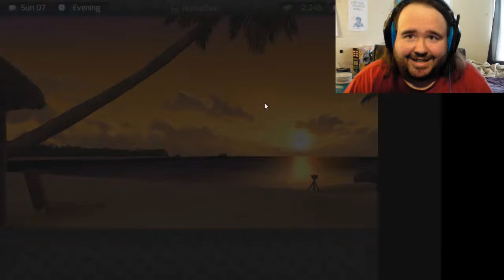HOT FOR TEACHER! | HuniePop #10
I think you know how this video's going to turn out, don't you?

Elizabeth Cody
David A. Scott, Jr.
Timothy Sheridan
Ricky Temple